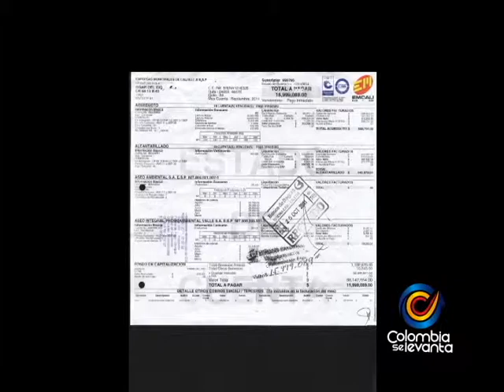¿Qué es la desviación significativa?- Marcos Amaya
La desviación significativa es cuando se presentan incrementos en el consumo de su factura, y muchos de estos incrementos son dados por daños en hogar, como llaves,  lavaplatos etc.